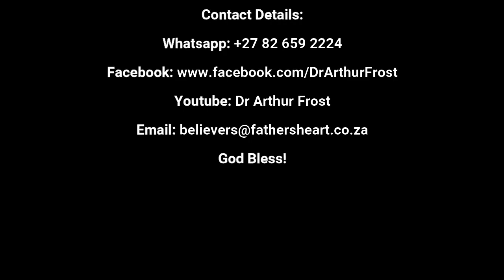Be Patient | Daily Communion | 25 October 2024